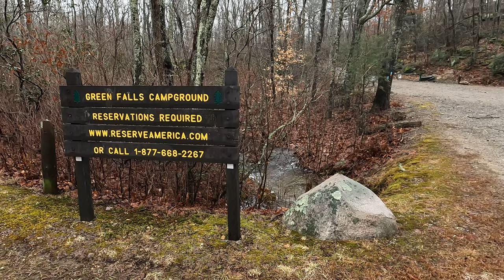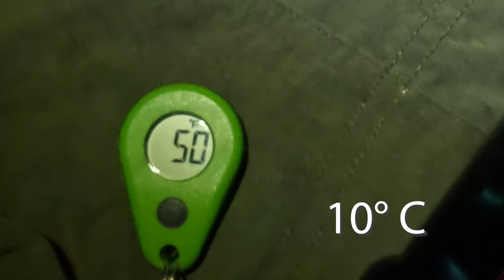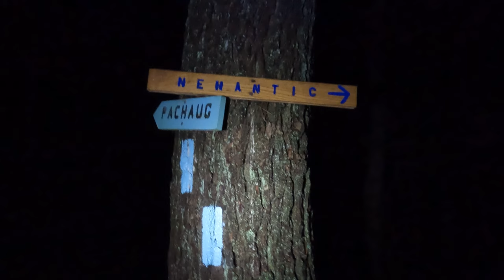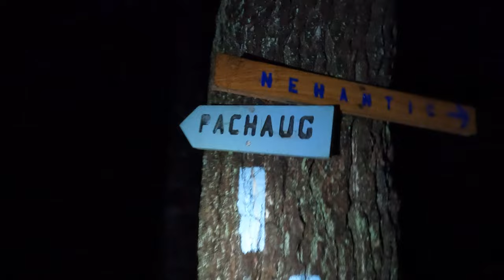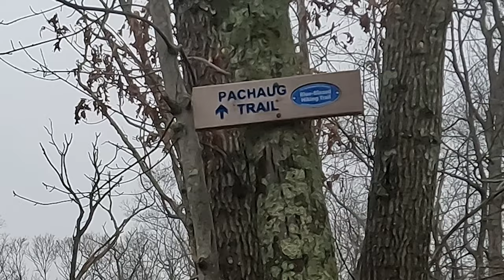Bugs in January? Hammock Toga? Backpacking on the Rhode Island/Connecticut Border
The Border Patrol Challenge is a 18 course trail challenge to complete throughout winter.  The longest is the Pachaug-Nehantic Loop which is 25 miles - it's also the only one where you aren't ranked for time, meaning that you can take as long as needed to complete it.  So I decided to backpack it.

50 degrees and drizzly on day one / 34 degrees and drizzly on day two.

Here's a fun comparison from two years ago when I ran this loop instead of hiked

00:00 - Road Start
00:35 - Warm and Wet
02:50 - Water Crossings and Big Rocks
04:55 - Green Falls Campground
05:40 - Nehantic Trail and the Missing Orange
07:00 - Making Camp
08:48 - Dinner and Water
09:36 - Turning In
10:39 - Trying to Motivate in Morning
12:28 - The Dark Trail
13:15 - The Hammock Toga
14:43 - Sleep Report
15:30 - Road Walking
16:25 - Push It
18:36 - Border Patrol Yeah Yeah